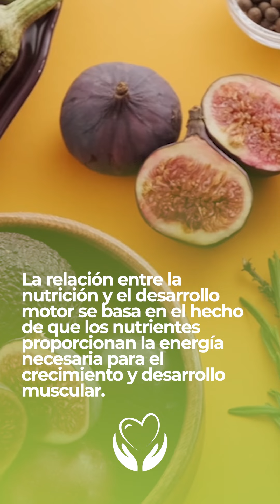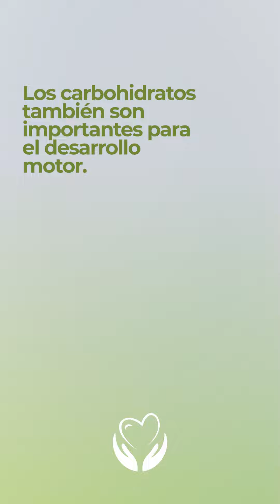La nutrición en el desarrollo motor de los niños